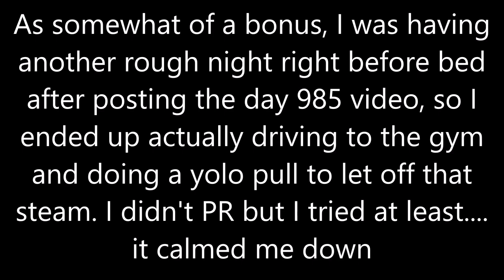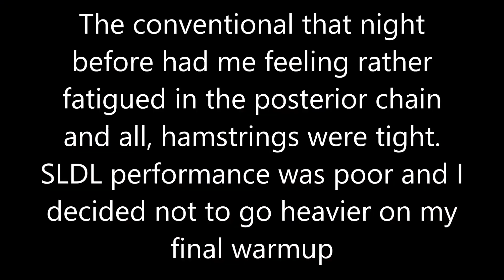Day 986 - All Clips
D 1:29
B 2:48
S 3:03